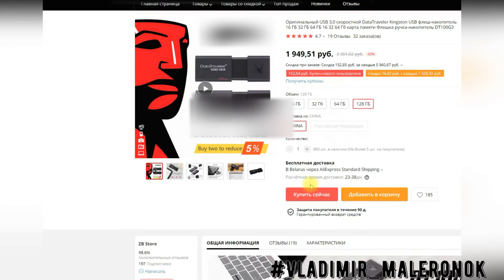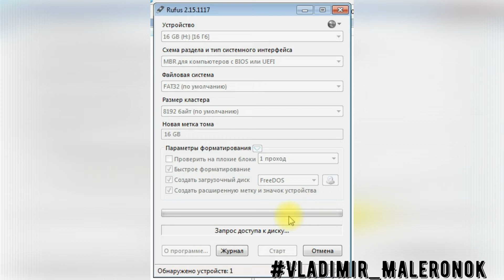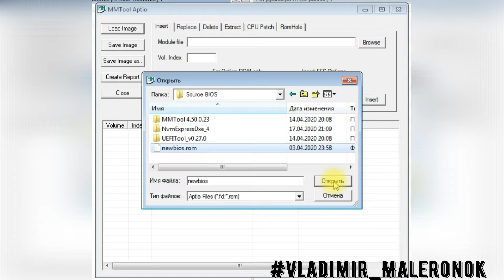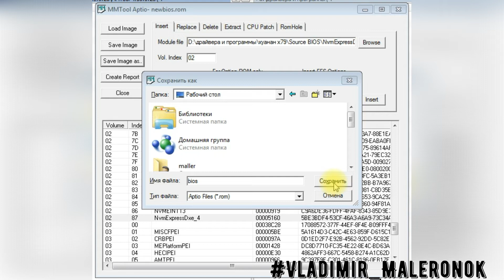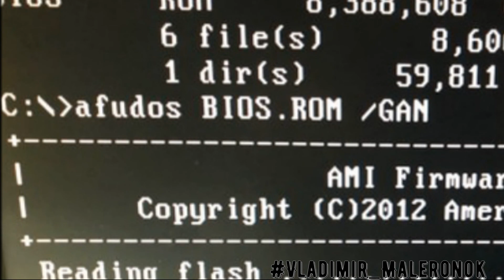Модификация AMI BIOS с MMTool (Драйвер для NVMe) / modify UEFI BIOS / Afudos / Rufus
0. Выбираем USB-флеш 16Гб или выше от надежного производителя
4. Не сжатый драйвер NVMe
5. Если MMTol выдал ошибку, то берем сжатый драйвер NVMe